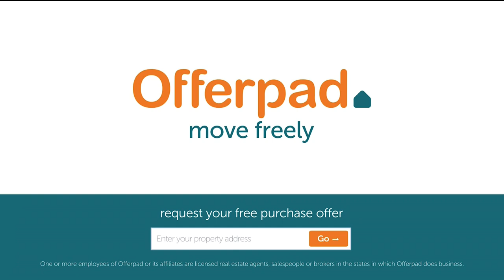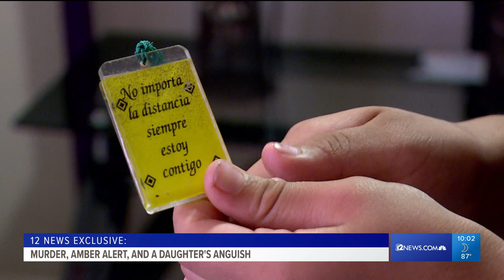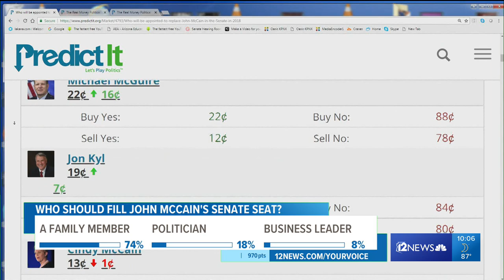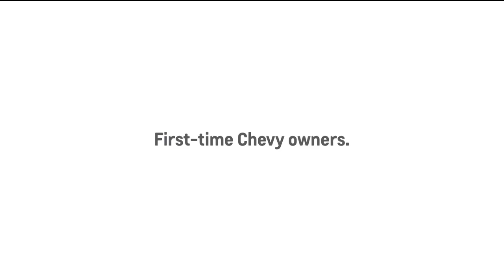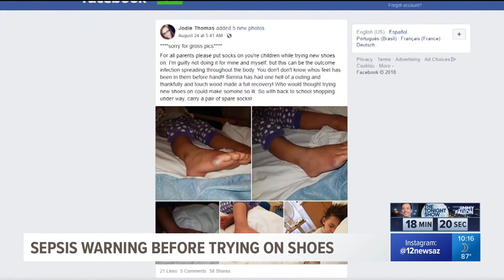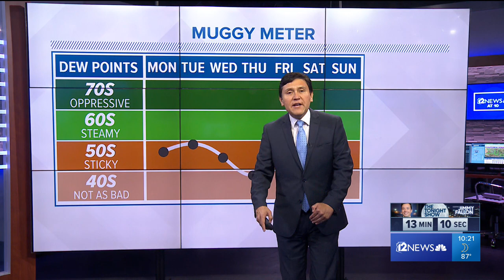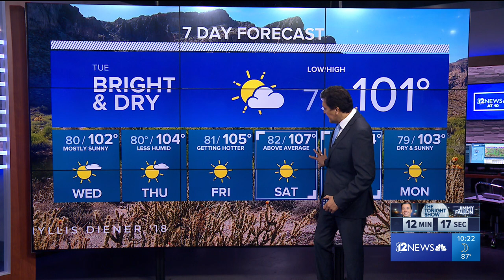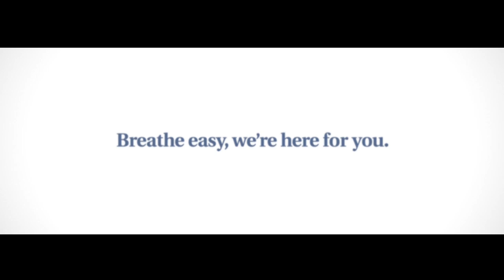Mike Gonzalez Filling In On 10 PM Show